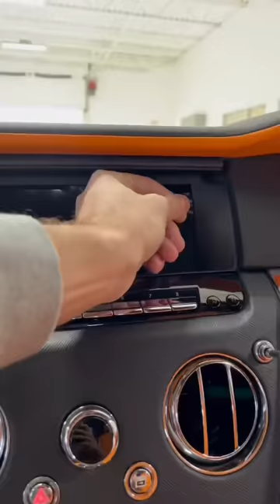Unwrapping a Rolls-Royce CULLINAN worth $388,000 😱🍊